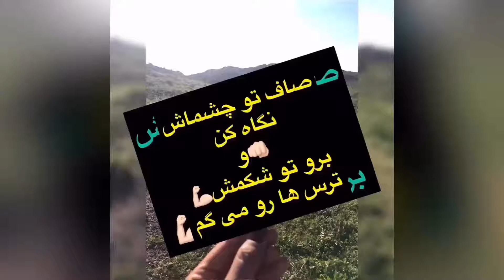انگیزشی به زبان فرانسه. آموزش فرانسه.N’ayez pas peur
به ترس ها باید از جلو و با چشمان باز نگاه کرد، علیرغم ترس باید جلو رفت، ترسیدن یک احساس کاملا طبیعی ست، فقط اجازه ندیم ما رو فلج کنند و بی حرکت...مریم رفیعی